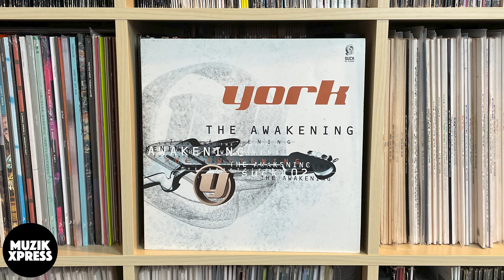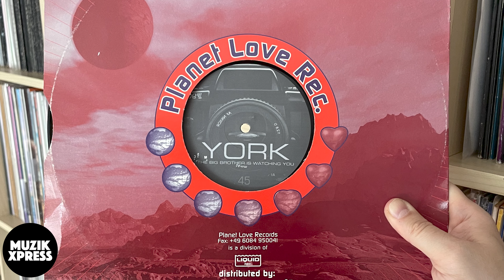The story behind "YORK - The Awakening" by Torsten Stenzel | Muzikxpress 220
Torsten Stenzel is a German DJ, producer, composer and songwriter. He is active in the music scene since the early 90s and during the years he did hundreds of tracks and remixes.  You might know Torsten mostly for the tracks he did under the project name “YORK”, but he’s also responsible as producer or co-producer for acts such as DJ Sakin & Friends, Taucher, DJ Tatana and some others.

For example, some tracks you might know, that have been produced or co-produced by Torsten are:

• N.U.K.E. - Nana
• DJ Tatana - More Than Words
• DJ Sakin & Friends - Protect Your Mind // DJ Sakin & Friends - Nomansland
• Red Light District - Did You Hear Me
• Ayla - Ayla (Taucher Remix) // Ayla - Ayla Part II

Torsten also did plenty of remixes for well-known artists and acts such as Moby, Faithless, Robert Miles, Three Drives, Schiller, Mike Oldfield, Tina Turner, CM, Guru Josh, Scooter, Blank & Jones, Praga Khan, Nostrum, Culture Beat, Kai Tracid, RMB and lots of others.

For this week’s vlog I sat down with Torsten, to ask him about the story behind “The Awakening”, which was the debut track of YORK, a project he started together with his brother Jörg. The track became a big success all over Europe, and it even reached the gold status in the UK.